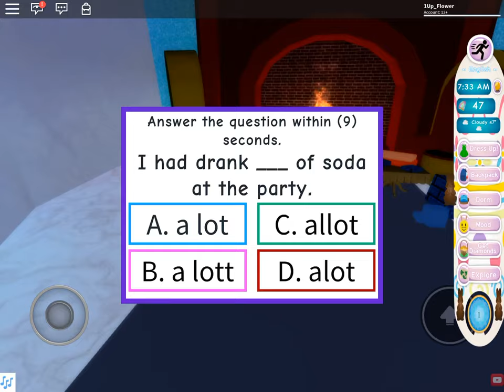1UP Flower goes to a magic school?!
After a long travel, carriages and Ubers and busses and planes, 1UP Flower discovers a secret school meant for princesses and princes. However, he also finds out that he has a secret power while in the castle! 1UP wasn’t meaning to stay long, but he even eats a gourmet meal. At the end, however, he decides to fly back home.